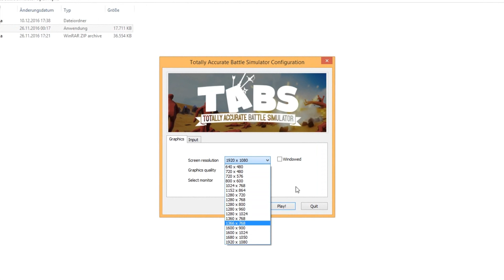Totally Accurate Battle Simulator HOW TO FIX LAG (TABS Open Alpha)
Here is a tutorial about Totally Accurate Battle Simulator How To Fix Lag in the Open Alpha Version! I cannot promise you to 100 % that this will work for Tabs for everyone, but I think for the most of you it should make the game more fast! I hope you like the video!